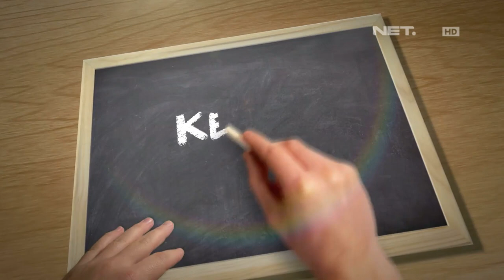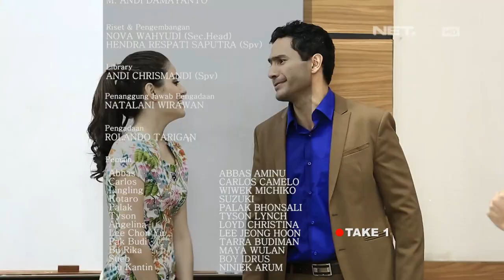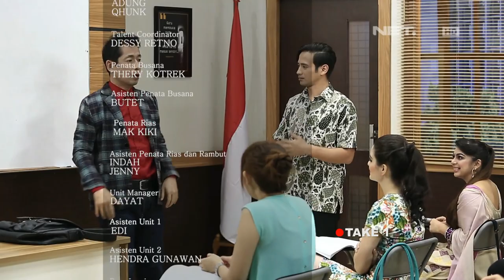Kelas Internasional - Episode 75 - Menyanyi - Part 3/3